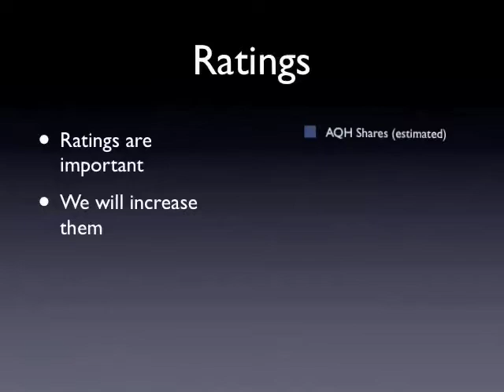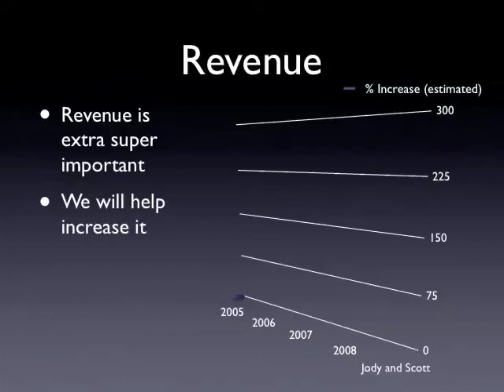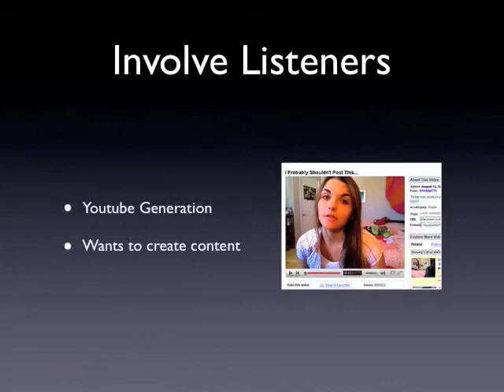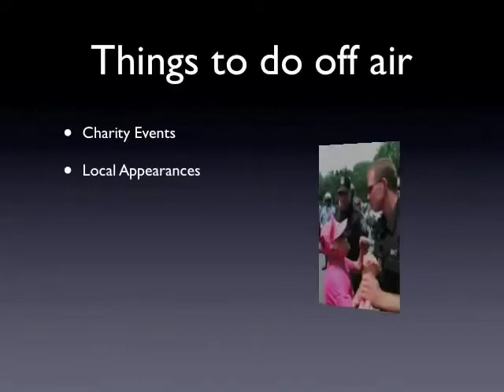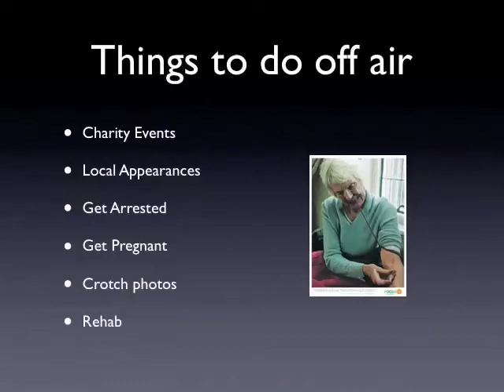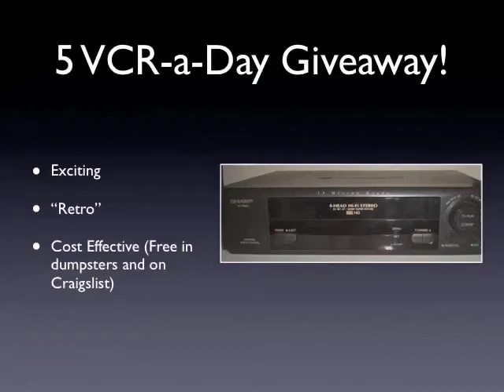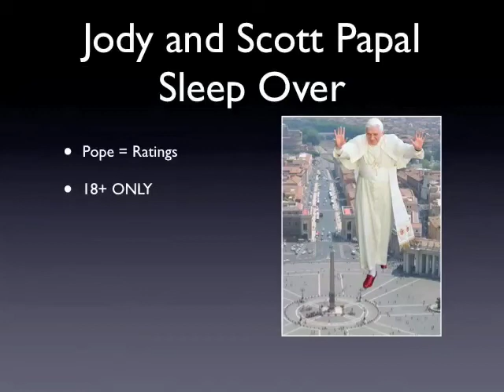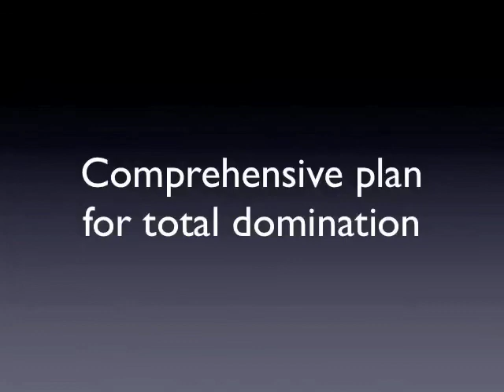Powerpoint Presentation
Our presentation